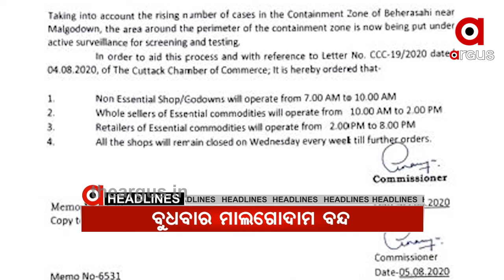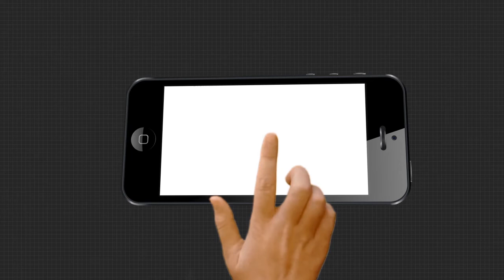06,08,2020 8 AM HEADLINES